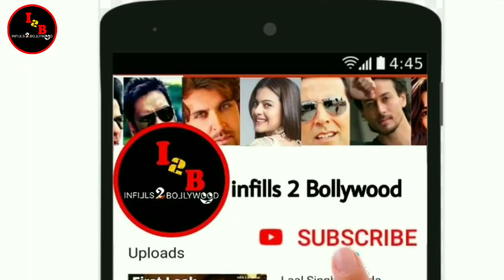Sarkaru Vaari Paata Movie Trailer | Mahesh Babu Krithi Suresh ! South Hindi Dubbed Movie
Hiii friends
I am talking to you in this video about hindi upcoming movie Sarkaru Vaari paata. First official trailer look out of this movie. And who actor actress star cast in Lead roll, Movie story, official trailer teaser Shooting & release date, updates etc.

namaskar
Maine is video me south (Hindi) ki aane wali film Sarkaru Vaari Paata ke baare me bataya hai. ki is film ka first Trailer look out. Mukhya bhumika me hero hiroin kaun hai ke baare me, story, Shooting trailer official teaser aur release ki date ityadi ke baare me bataya hai.
dhanyabaad.